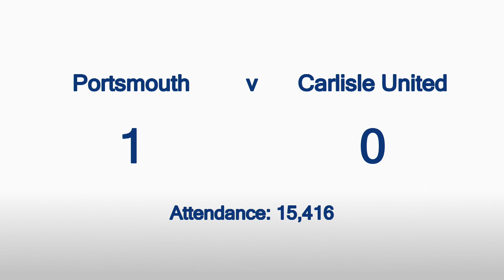Portsmouth 1 - 0 Carlisle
Watch the full 90 minutes, and 11 minutes of extended highlights, on United PlayerHD